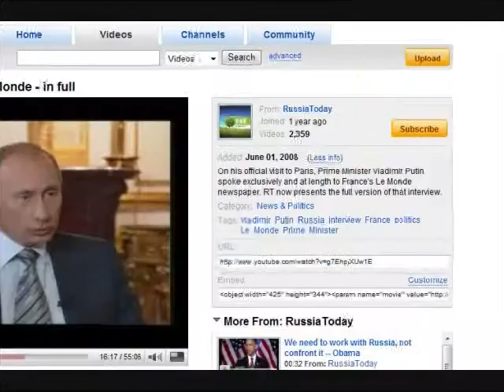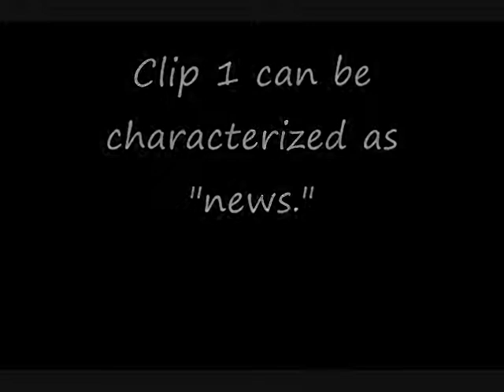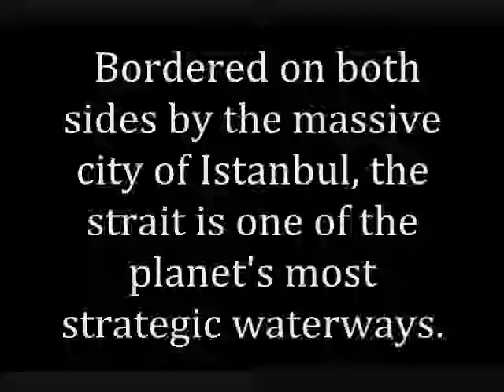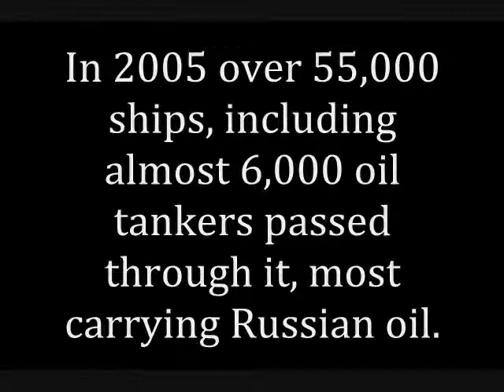"Pope Soros" Anoints Leftist King of the World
Quick version of my answer to "Kathy from Krakow" who wanted to know why my experience on YouTube has been such a "nightmare" or "horror story."

Well...   Thru my efforts as a 911 conspiracy debunker, I became aware of a vast network composed largely of non-US citizens.  This network seeks to secretly influence US policy by injecting disinformation into the minds of unsuspecting Americans through an ongoing and PERSISTANT covert campaign working to achieve long-range goals.  This network is actually a loose, cooperative alliance of diverse groups with similar interests but the leadership of this BLACK network is composed of intellectuals with connections to governments and academia and only they a clear picture of the actual structure and function of this semi-autonomous network.   The leaders are well-trained and well-funded.  They are experienced.  They have been doing this for DECADES.

This network doesn't just mess with the minds of kids on the Internet; it messes with the minds of Presidents; it effects the decisions made in the board rooms of major corporations.  It actually has the power to kill.  It can elect a US senator or it can depose him.  It has the power to chose tomorrow's news headlines.  The only thing standing in the way of this monstrous network is the people of the United States.

[Note: I wrote this BEFORE I started my "afternoon beer" (or two.)  What?  You don't think I can compose a complete sentence?  Come on.  I ain't stoopid...